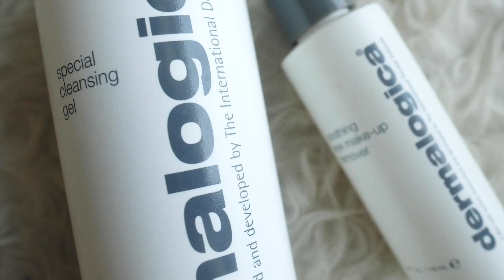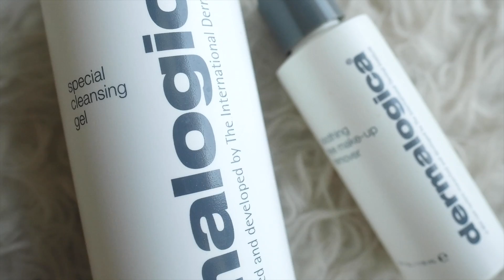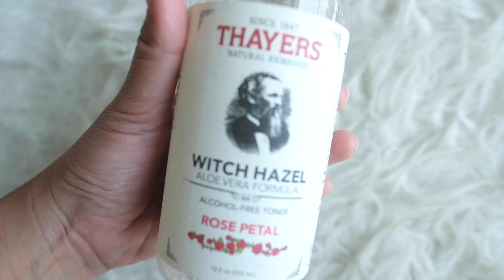EMIRATES CABIN CREW: Get unready with me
PRODUCTS USED:
Banila and Co. Clean it Zero cleansing balm
Dermalogica Eye Make up Remover
Dermalogica Special Cleansing Gel
Pixi Glow Tonic
Thayer's Witch Hazel toner
Nip+Fab Dragon's Blood Serum
The Ordinary Buffet
Kiehl's Midnight Recovery Eye Cream
Laneige Water Sleeping Mask
Laneige Lip Mask

***My posts are my personal views and and do not represent the views of my company.***

Love,

Debbie